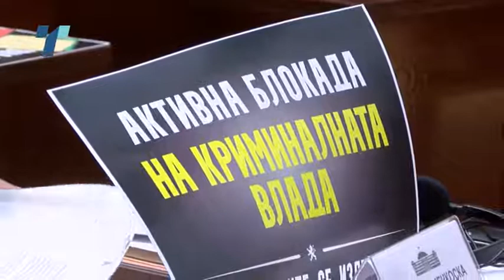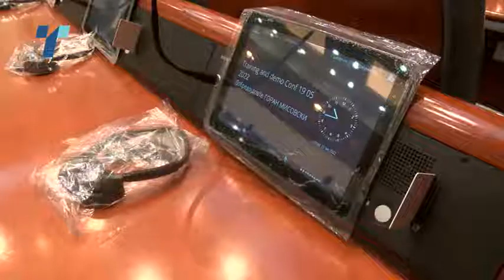Џафери: Пцовките не беа кон вработените туку кон нивниот однос кон работата што ја имаат